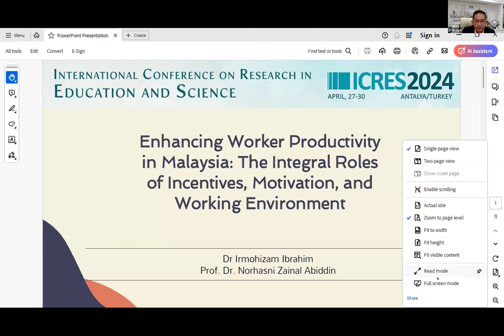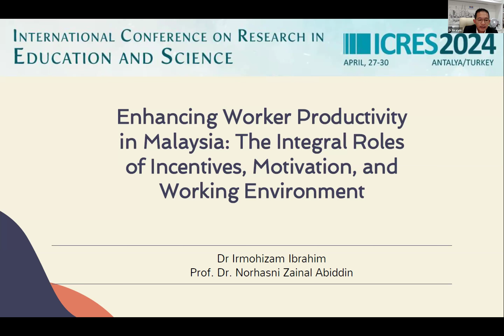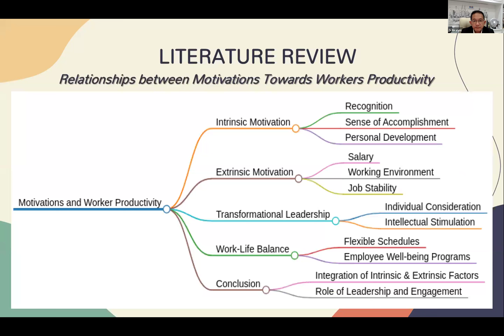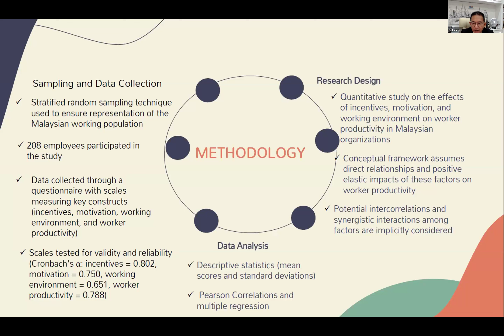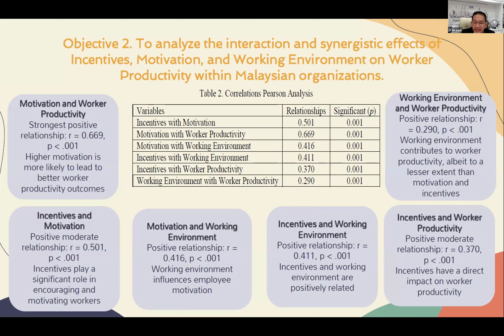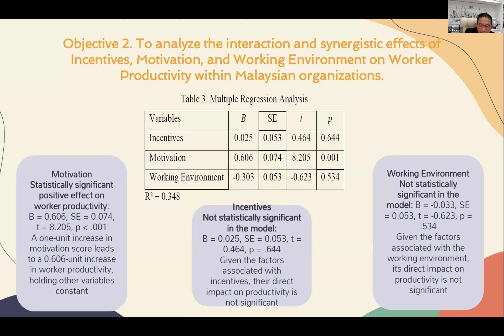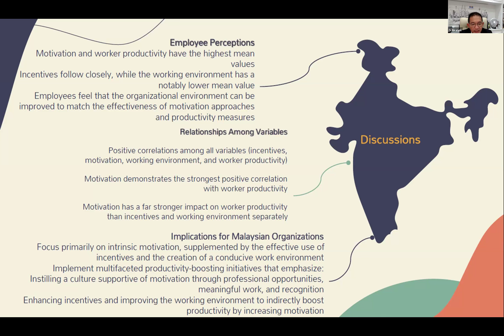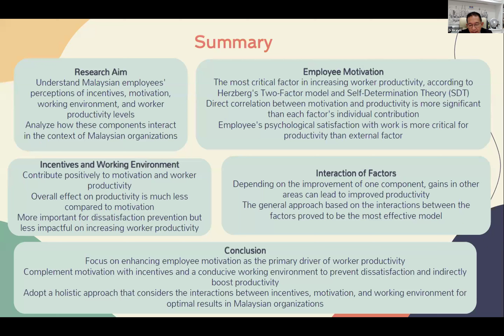ENHANCING WORKER PRODUCTIVITY IN MALAYSIA: THE INTEGRAL ROLES OF INCENTIVES, MOTIVATION AND ...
ENHANCING WORKER PRODUCTIVITY IN MALAYSIA: THE INTEGRAL ROLES OF INCENTIVES, MOTIVATION AND WORKING ENVIRONMENT
Irmohizam Ibrahim, National Defence University of Malaysia, Malaysia / Norhasni Zainal Abiddin, National Defence University of Malaysia, Malaysia

(Presented at the International Conference on Research in Education and Science (ICRES) which took place on April 27-30, 2024, in Antalya, TURKEY and at the International Conference on Education in Mathematics, Science and Technology (ICEMST) organized by the International Society for Technology, Education and Science (ISTES)

This research investigates the impact of Incentives, Motivation, and Working Environment on Worker Productivity within Malaysian organizations. Utilizing a mixed-methods approach, data from 300 employees across various sectors were analyzed through descriptive statistics and regression analysis to explore how these key factors interact to influence productivity levels. The descriptive statistics highlight a generally positive perception of the working environment (Mean = 4.25, SD = 0.89) as the most favorably rated construct by participants, indicative of its critical importance in the Malaysian workplace context. This is followed by Motivation (Mean = 3.80, SD = 0.80), Worker Productivity (Mean = 3.99, SD = 1.04), and Incentives (Mean = 3.74, SD = 0.68), suggesting an overall positive workplace experience among respondents. Regression analysis reveals significant positive contributions of Incentives (β = 0.228, p  .001) and Working Environment (β = 0.976, p .001) to Worker Productivity, while indicating a more complex relationship with Motivation, which did not reach statistical significance (β = -0.082, p = .097). These findings underscore the profound impact of a supportive working environment and well-structured incentive systems on enhancing employee productivity. Conversely, the nuanced impact of motivation suggests the need for deeper exploration into motivational strategies that effectively translate into productivity enhancements. Accounting for 76.5% of the variance in Worker Productivity, the model emphasizes the synergistic effect of enhancing workplace incentives and environment as pivotal strategies for boosting productivity. This study offers valuable insights for human resource practitioners, organizational leaders, and policymakers, advocating for integrated approaches that leverage both intrinsic and extrinsic motivational factors alongside optimizing workplace conditions to achieve superior productivity outcomes in Malaysia’s dynamic economic environment.